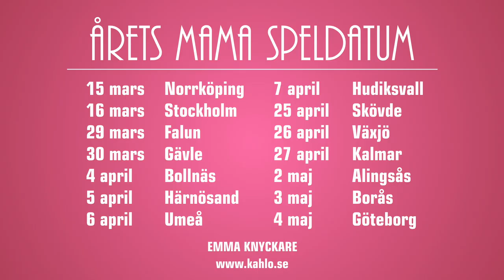Årets Mama Trailer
Music, sound and video by Oskar Cresso
Starring Emma Knyckare